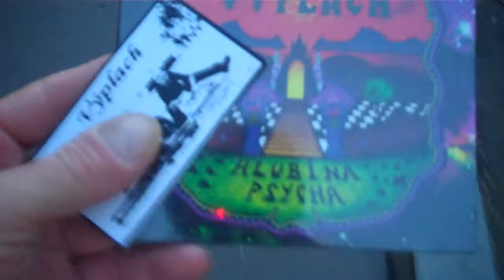Prague highlights from my FB page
Highlights reel from my trip to Prague.
Don't ask me how I know the Hari Krishna tune, you probably wouldn't want to know. :)